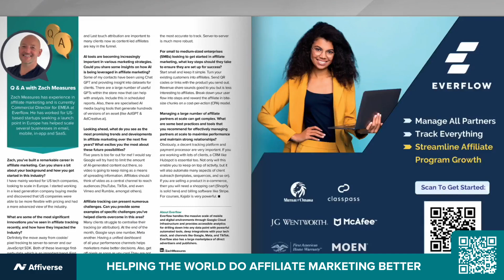Affiverse Magazine - Issue 1 - Launch Video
Learn from industry leaders, read the latest insights on what you need to do to grow your affiliate program and take our 90 day Goal Setting Challenge as we help you discover and grow your affiliate program today!